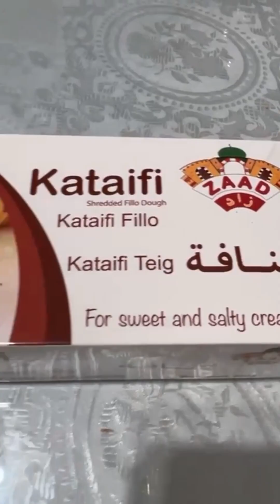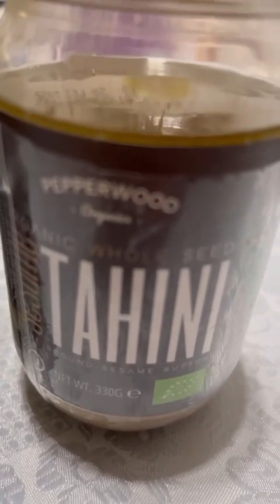Dubai chocolate شوكولاتة دبي